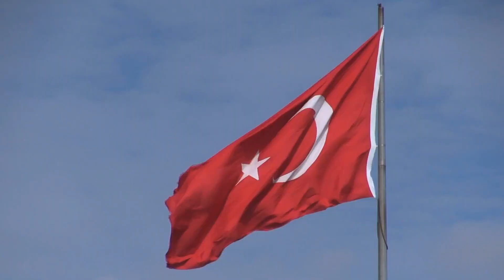TOP 3 CIGAR BRANDS -The Cigars, the Origins and their History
Here you can find some quality suggested products to best enjoy your cigars:

Cigar Travel Case (TSA safe for travel):

Chapters:
00:00 Introduction
00:25 Oliva
02:42 Drew Estate
04:01 Padron
05:44 End